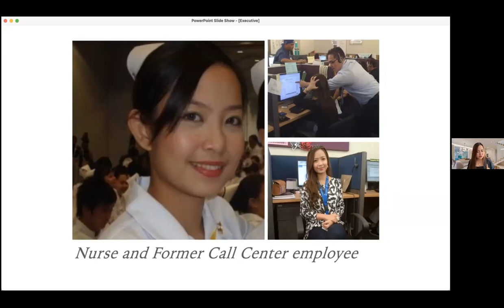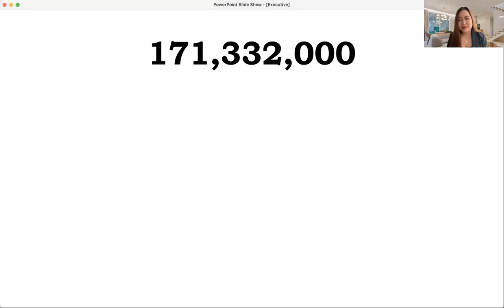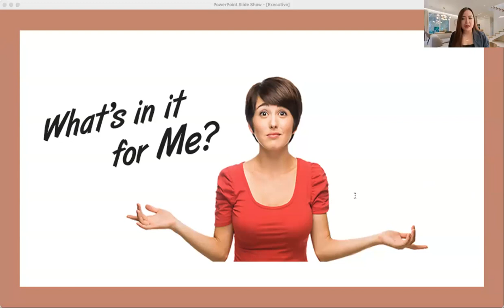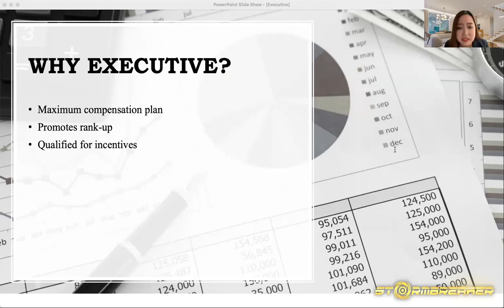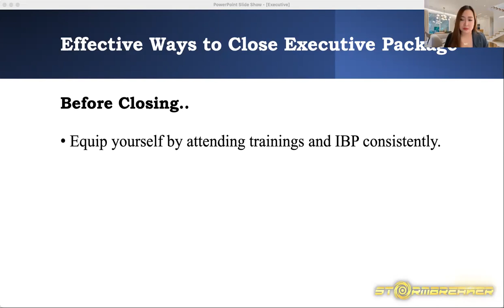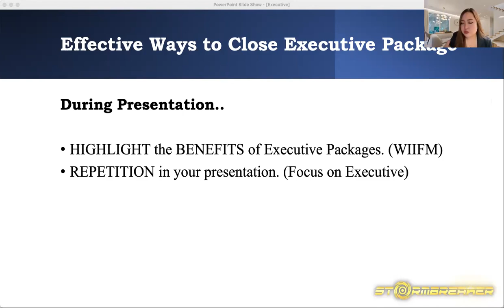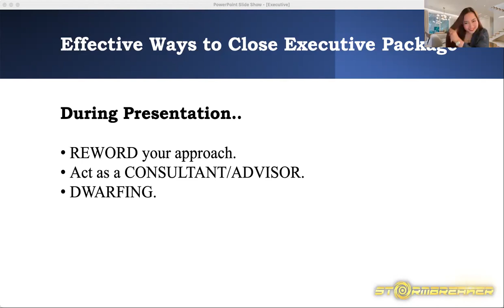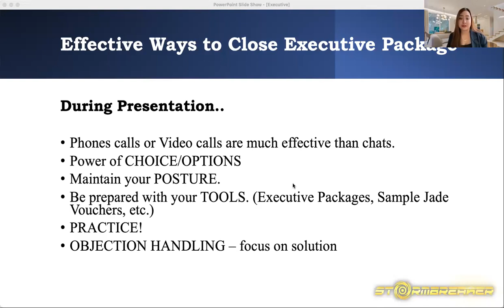How to Close Deal Executive Package and Why Executive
Learn from our Diamond Mentor Krisha Venancio